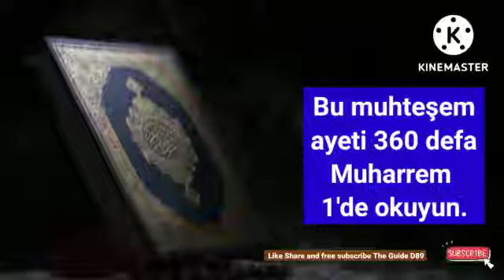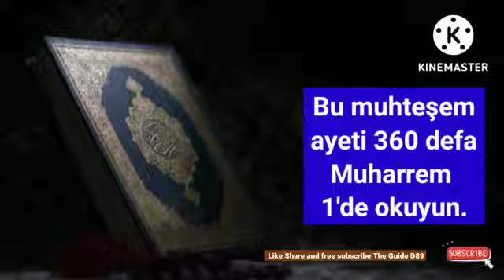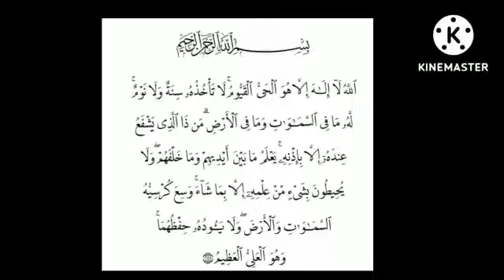Bu muhteşem ayeti 360 defa Muharrem 1'de okuyun.@theguided8956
Bu muhteşem ayeti 360 defa Muharrem 1'de okuyun.‎@THE GUIDE D89